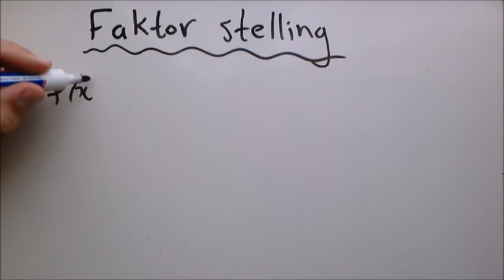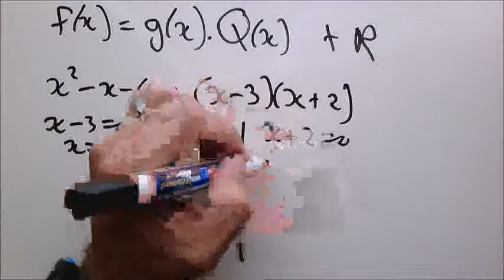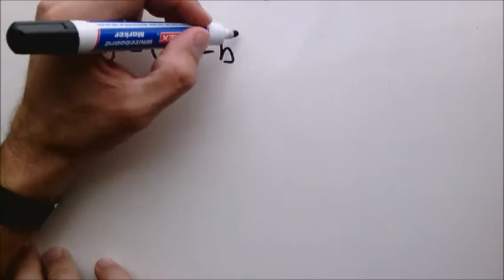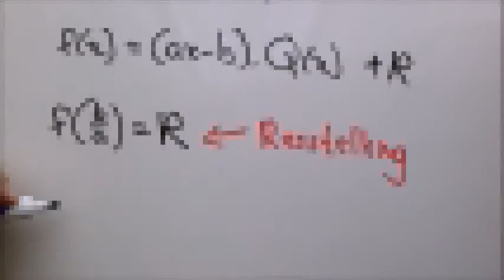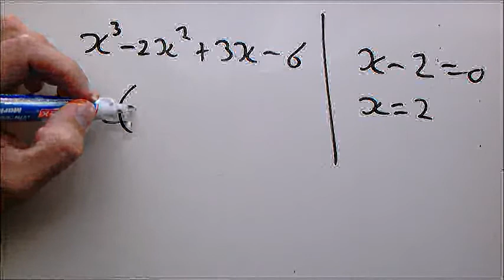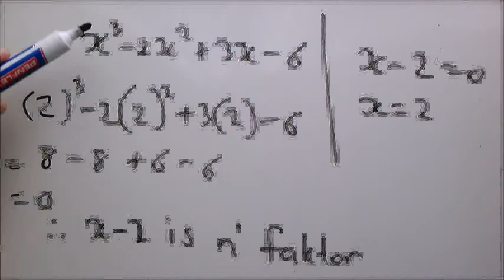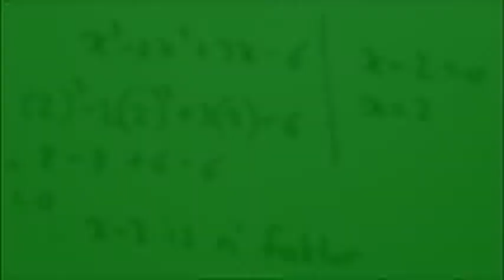3a Die Faktorstelling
Graad 12 Wiskunde Kwartaal 2

Die video is 'n verduidelikingvan die faktorstelling en hoe dit gevra word in toetse.

Video deur Johan Oosthuizen gedoen
Global Leadership Academy